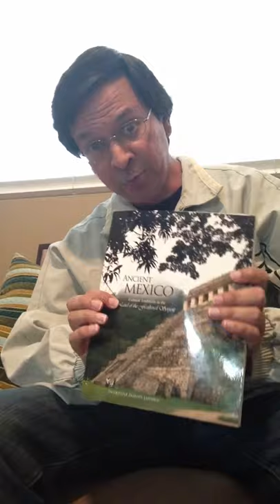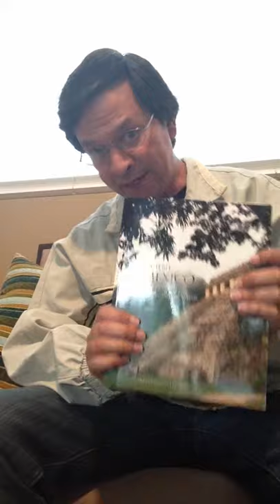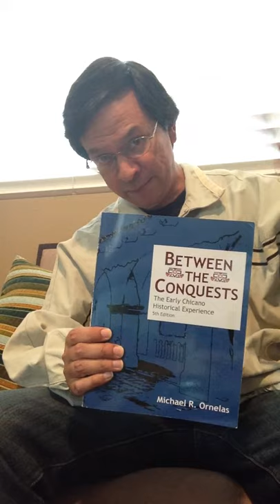Introduction to History/MAS 141 class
El Profesor Cañedo welcomes everyone to the History/MAS 141 class, and provides an overview of what the class (and "el profesor") is all about.